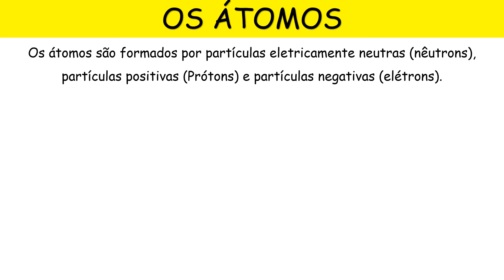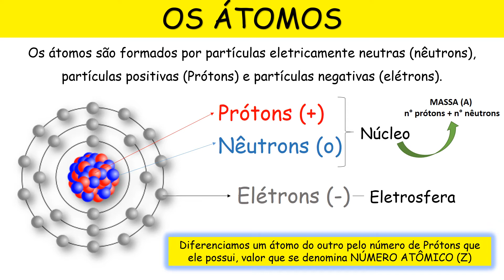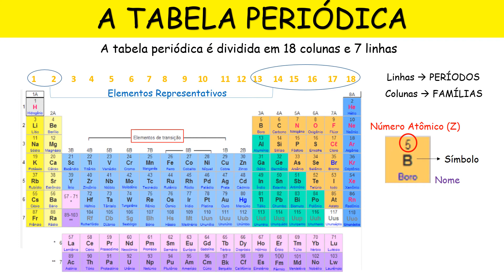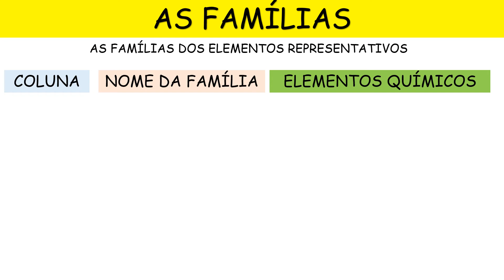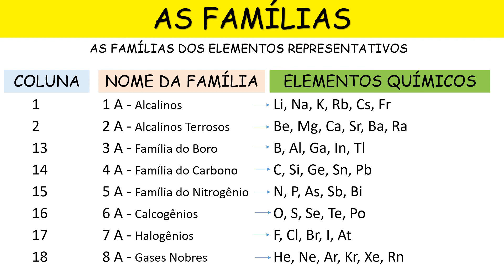Átomo e Tabela Periódica (aula resumida).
Aula voltada a turma de 9 anos do Município de Cruzeiro-SP (2020)
Projeto - Aprofundando Saberes
SEMANA - Linguagens e Ciências da Natureza (13/08/2020)